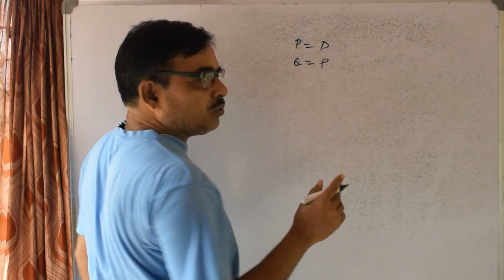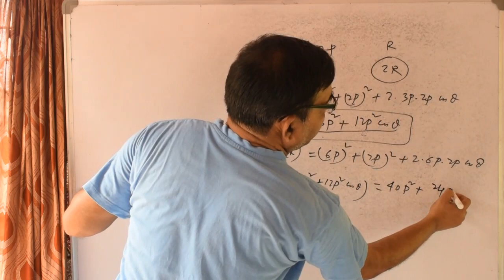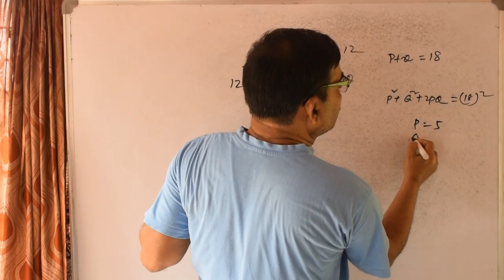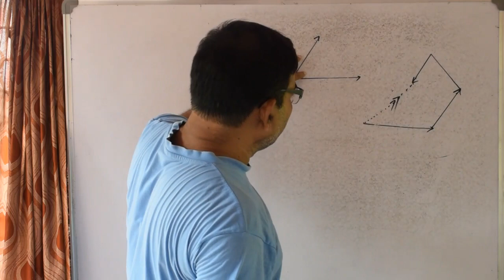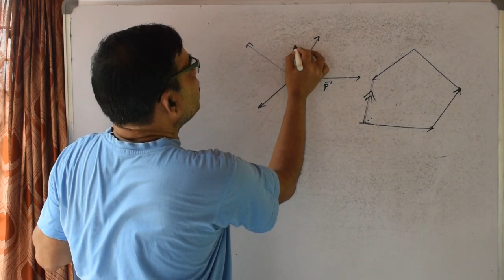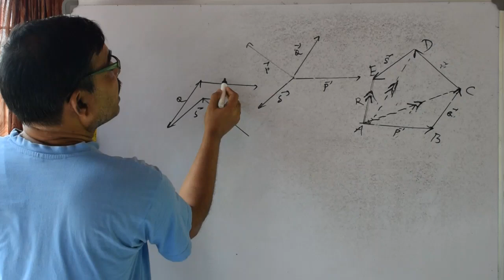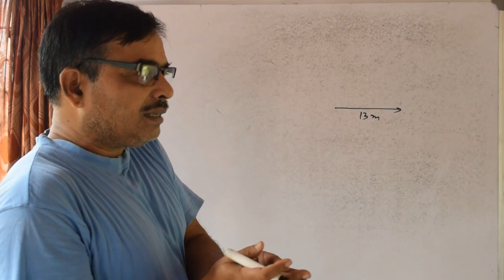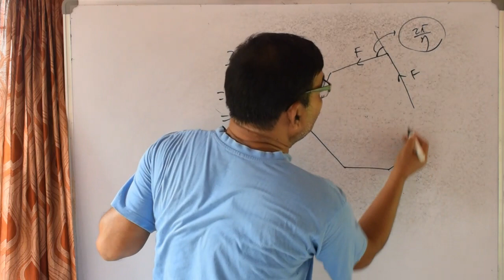Kinematics || ভেক্টর ||(Part 3)for XI-[Bengali], Unit 2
Dear Students,

In this video , I have explained Unit 2 of class XI
and here we cover Introduction of vector
This is Part 3
Part 1:
Part 2:

Other parts of this Chapter will upload as soon as possible

Please write down the important notes and equations...